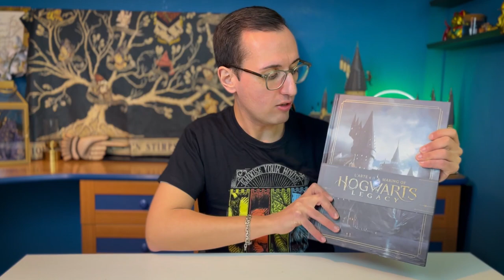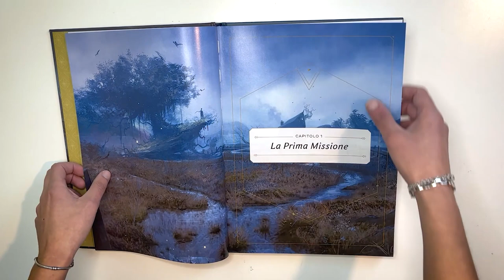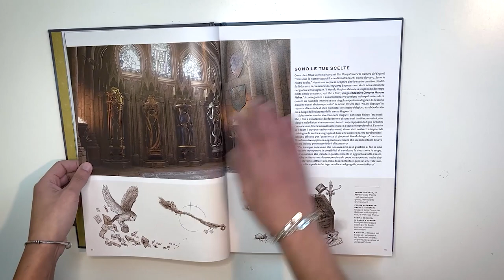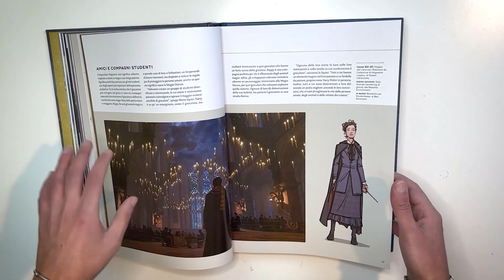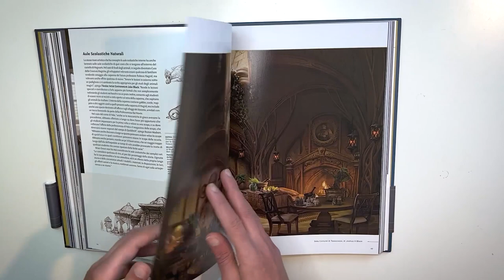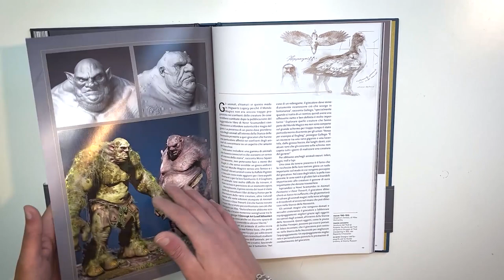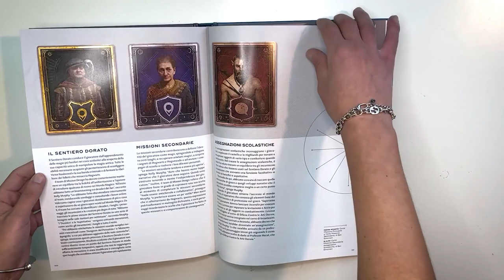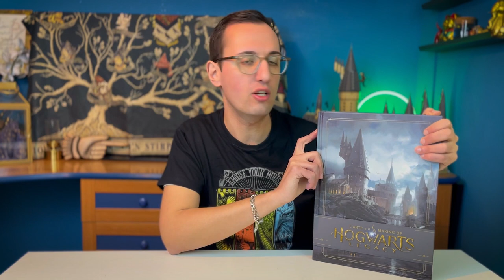L'ARTE DI HOGWARTS LEGACY E IL MAKING OF - RECENSIONE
Scoprite i segreti della realizzazione dell’epico videogame Hogwarts Legacy, ambientato nel Mondo Magico di Harry Potter!

Viaggiate nelle fasi di ideazione di questo vasto e immersivo GDR d’azione: questo libro vi porterà dietro le quinte del gioco con interviste esclusive allo studio Avalanche, straordinari bozzetti preliminari, rendering e illustrazioni che vi permetteranno di immergervi nella creazione di questa esperienza di gioco unica.

95127 CATANIA (CT)

PROMOZIONI AMAZON PER VOI:
30 GIORNI Amazon Prime Video GRATIS
30 GIORNI Amazon Prime GRATIS
30 GIOTNI Music Unlimiter GRATIS